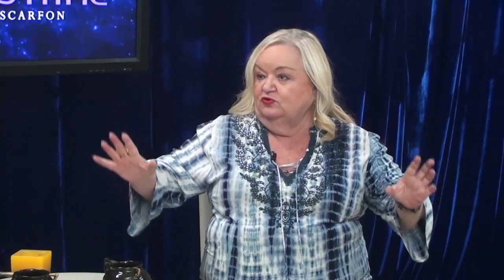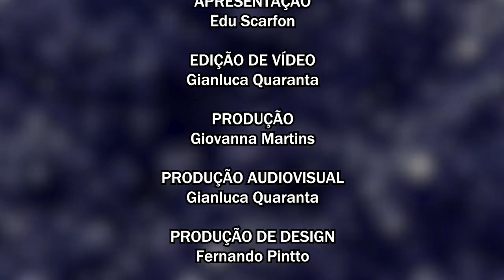Você sabe como estão as energias da tua casa? | Bom Astral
Sandra Susi analisa a energia das casas dos telespectadores.